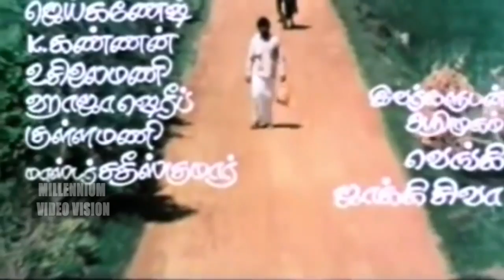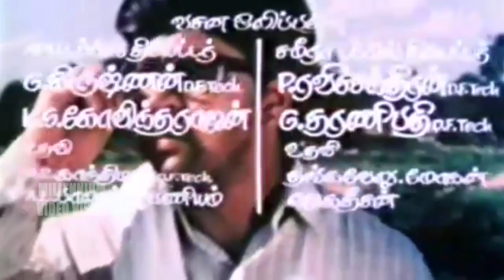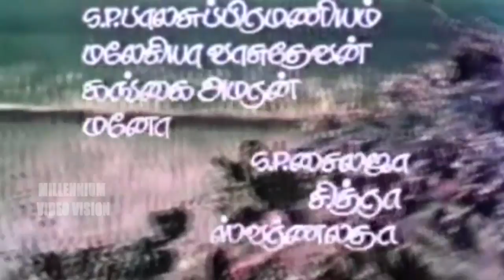ஆத்தா நான் பாஸ் ஆயிட்டேன் மூவீ | டைட்டில் சோங் | ஆக்ஷன் கிங் அர்ஜுன்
Watch ஆத்தா நான் பாஸ் ஆயிட்டேன் மூவீ | டைட்டில் சோங் | ஆக்ஷன் கிங் அர்ஜுன்
Directed by M. K. Saimohan
Produced by M. K. Saimohan
Written by Liaquat Ali Khan
Starring
Arjun
Shantipriya
Malashri